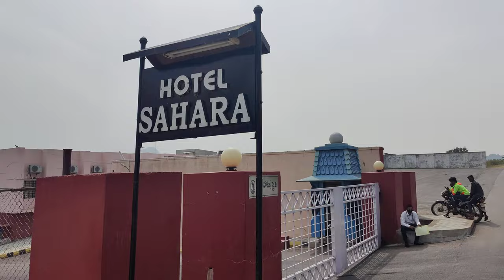Ramoji Film City No Copyright Video | 4K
No Copyright Videos of Ramoji Film city you can use in your videos is you like them. No attribution required